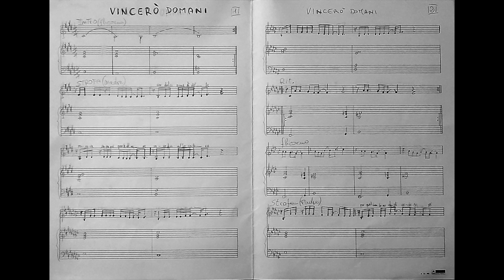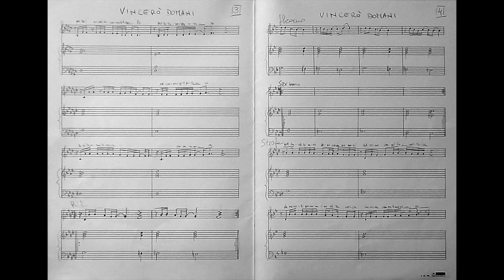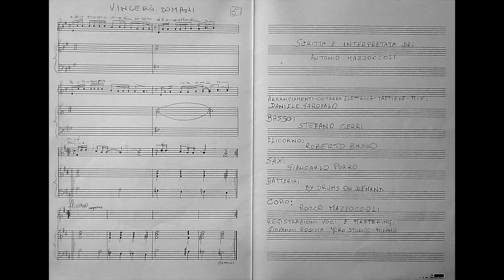Vincerò domani - RAM Antonoio Mazzoccoli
Scritta e interpretata da:
ANTONIO MAZZOCCOLI

Arrangiamenti - Chitarra elettrica - Tastiere - Mix:
DANIELE GAROFALO

Basso:
STEFANO CERRI

Flicorno:
ROBERTO BASSO

Sax tenore:
GIANCARLO PORRO

Batteria:
DRUMS ON DEMAND

Cori:
ROCCO MAZZOCCOLI

Registrazione voci e Mastering:
GIOVANNNI ROSINA - GiRo Studio ( Milano )

VINCERÒ DOMANI  (testo)

Quella madre cullava suo figlio con dolci ninne di stelle
Pensava sarà più grande del mare sarà di un altro colore
E sorridendo lo stringeva forte al cuore caldo con il suo tepore
La vita intanto passava accanto... senza rumore

Io vincerò domani...

Quel padre quante parole e giochi allegri per quel bambino dagli occhi tristi
Per lui avrebbe comprato il sole per lui l'aveva rubato
E poi... poi si vendette le mani per donargli un futuro d'oro

Io vincerò domani...

Quel fratello nato dopo cinque anni dal primo che già l'aspettava
Da piccoli giocavano alla corsa vinceva sempre il maggiore
Adesso giocano a chi corre più per l'altro ed il minore è il migliore
La vita intanto passa accanto... senza rumore

Io vincerò domani...